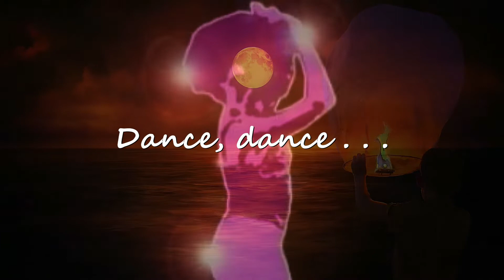Nordsee & Norderneyliebhaber - MITMACHEN